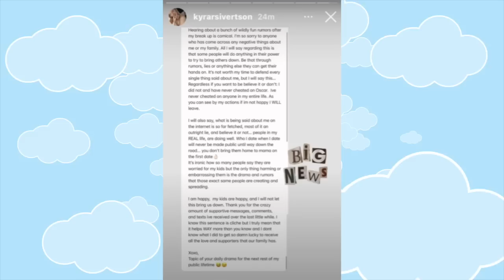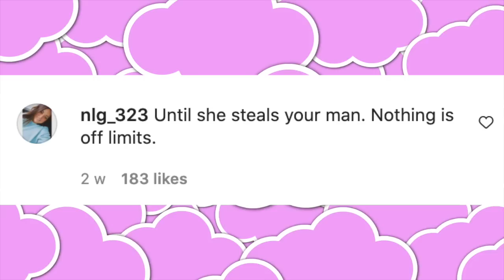KYRA FROM OKBABY IS BACK & FINALLY ADDRESSES EVERYTHING?!